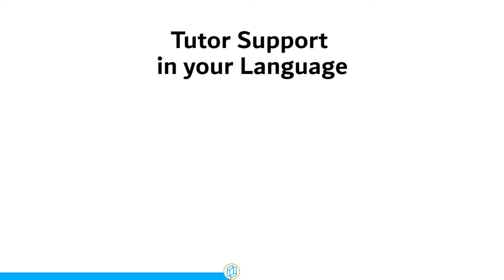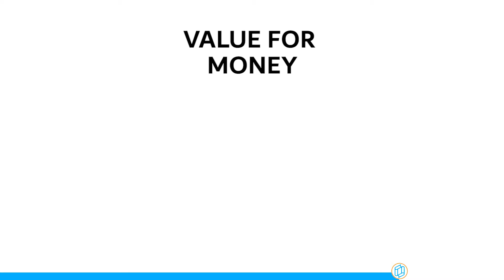DPSI Online - Why YOU Should Study with us!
DPSI Online offers online training for UK interpreters and translators.

Here are 4 reasons why you should study with us:

👉🏼 Vast Experience
👉🏼 Tutor Support
👉🏼 Value For Money
👉🏼 Flexibility